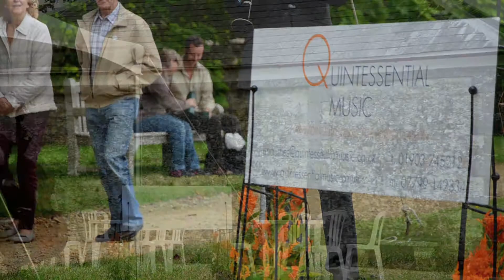Quintessential Music - Jazz Duo